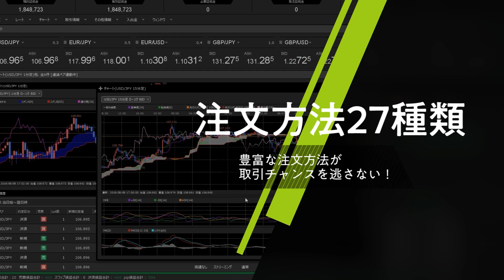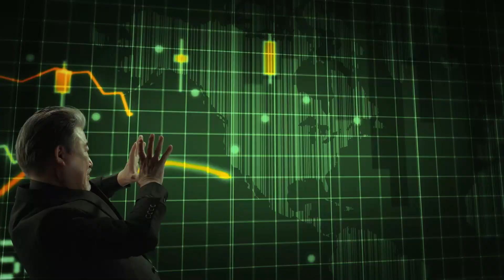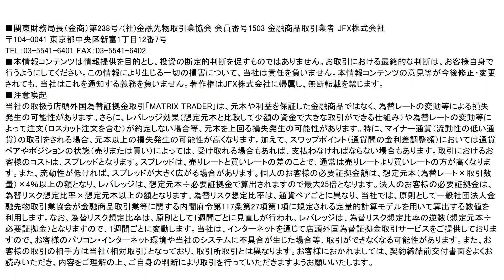【FX｜相場分析】 タカ派総裁の0.25％支持発言でFOMC0.50％利上げ思惑しぼむ。ドル売りへ2023/3/6（月）